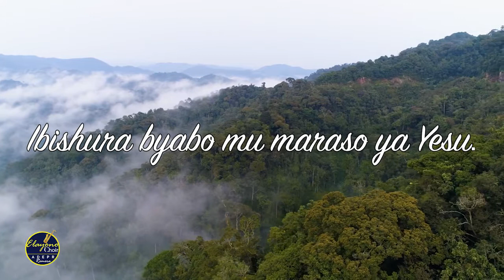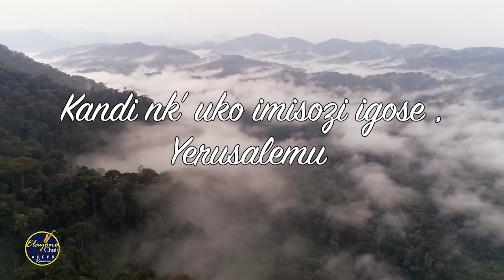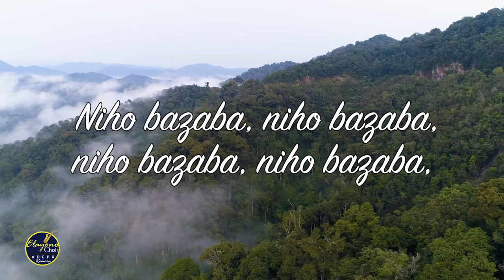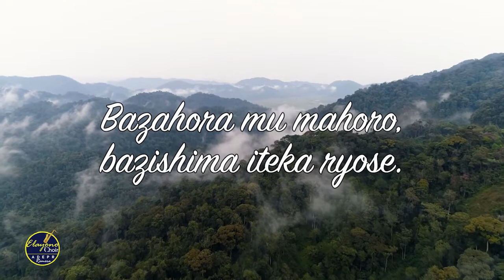ABIRINGIYE UWITEKA Lyrics BY ELAYONO CHOIR ADEPR REMERA